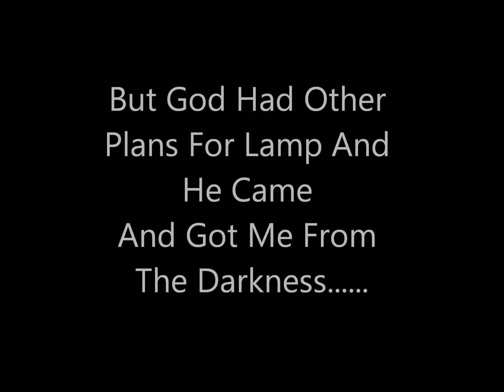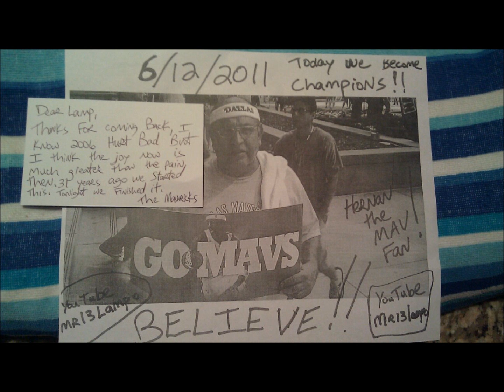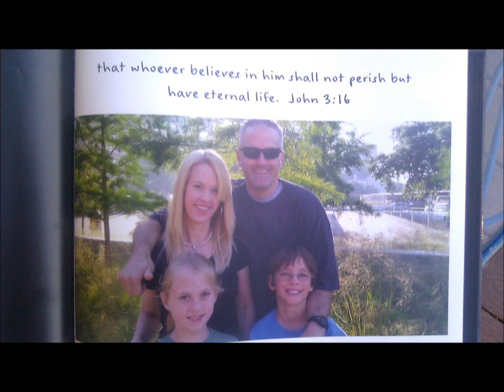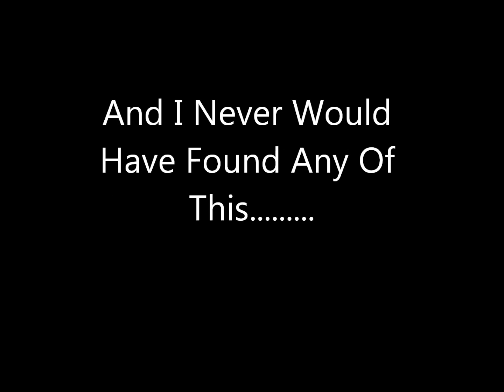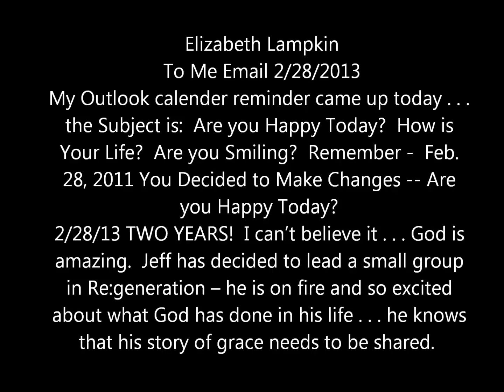Can Chaos Really Be Turned Into Beauty???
February 28th, 2011 I was leaving. I had checked out on being a husband, a dad and given up on being happy. So today we check in two years later to see if God can really turn chaos into beauty, and see just how  much life I would have missed had He not saved me from myself!!